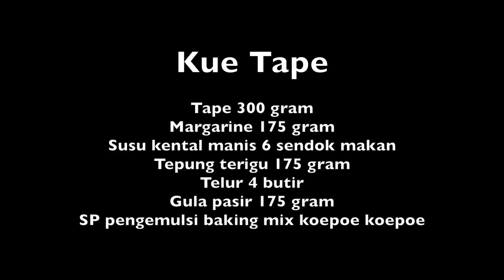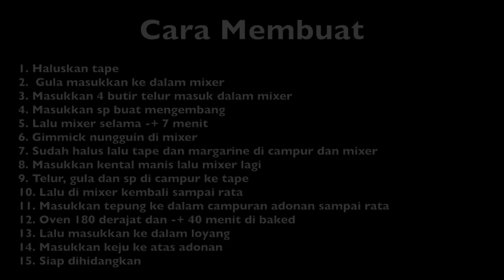RESEP SIMPLE KUE TAPE ALA AUREL HERMANSYAH